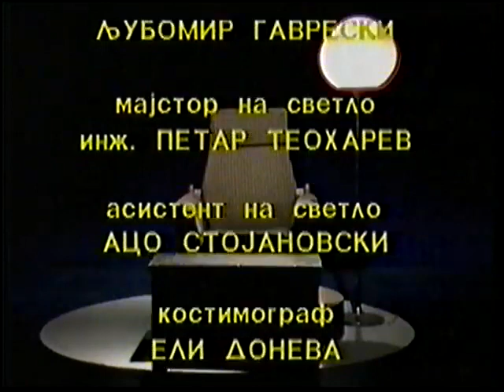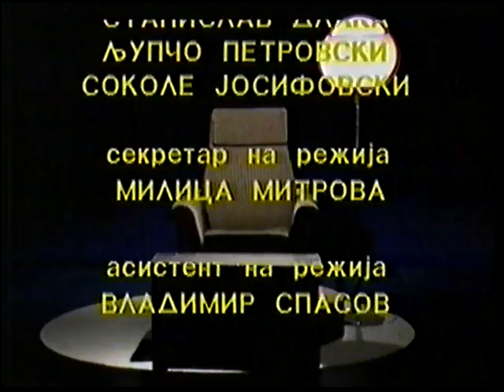Македонски народни приказни - Итар Пејо и прилепските бежиња / MNP - Itar Pejo i prilepskite bezinja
Much Love,
FAM Macedonia